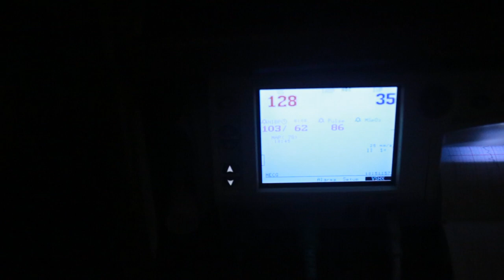The Women's Hospital Birth Photography | Lifetime of Clicks Photography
I loved being able to capture this super sweet families, Maternity, birth and newborn session and tell their whole story. It’s always a special day when I get to share a birth story with you all, but more so when I get to share another chapter in a family’s life! You may remember Cristina and Leo’s beautiful maternity session from last year! Well, today I get to share the birth of their second son.